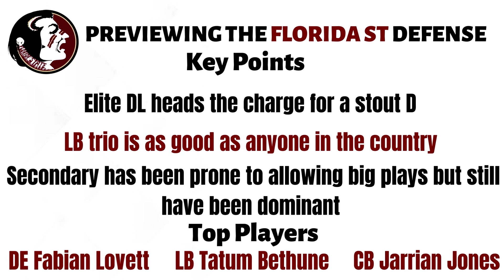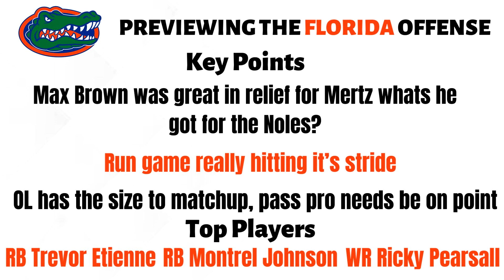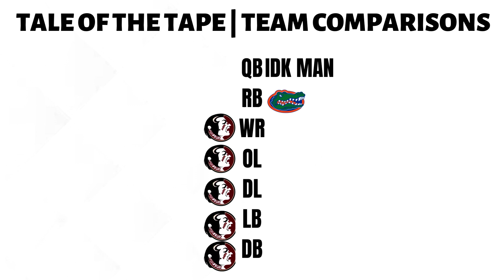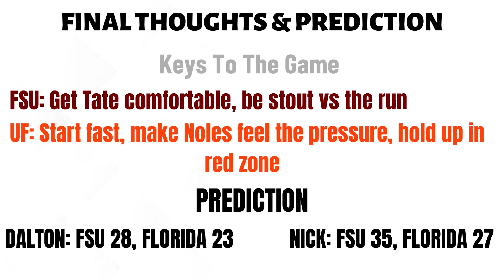College Football Week 13: Florida State Seminoles Vs Florida Gators Analysis + Prediction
Dalton and Nick breakdown a big Rivalry week contest down in Gainsville